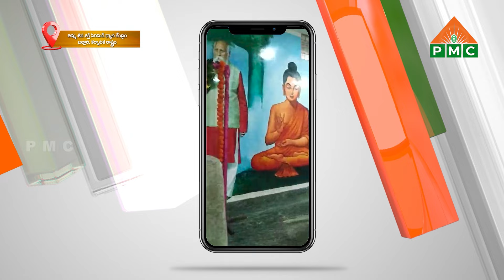PSSM SAMACHARAM | 16-11-2024 | PMC News | PSSM Updates | Latest Telugu News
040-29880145